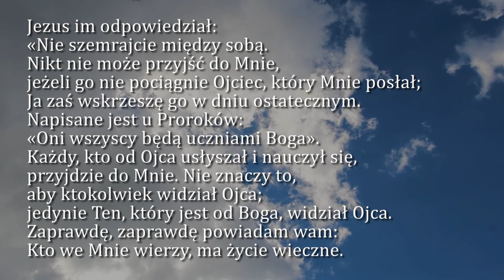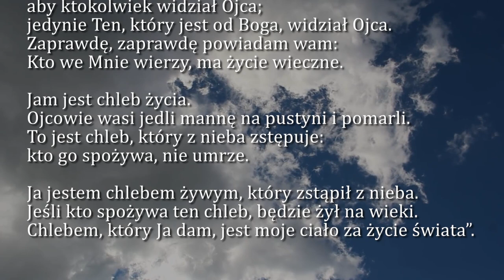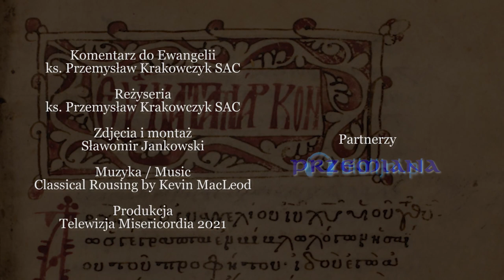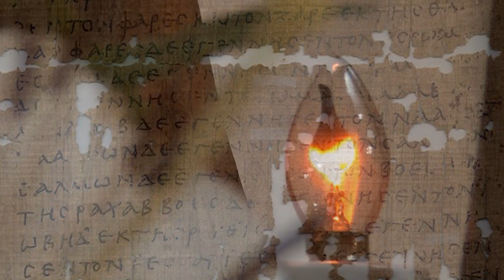Dobra Nowina na dziś | 8 sierpnia - XIX Niedziela zwykła (rok B)